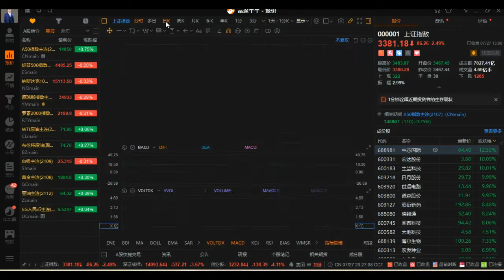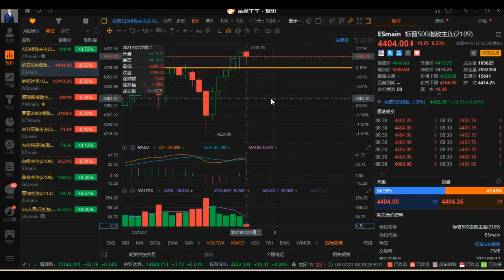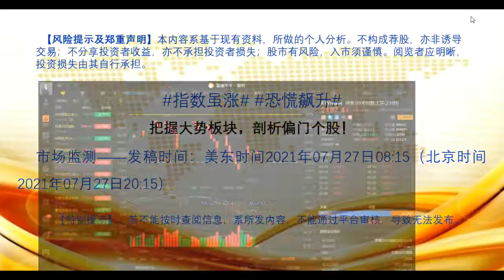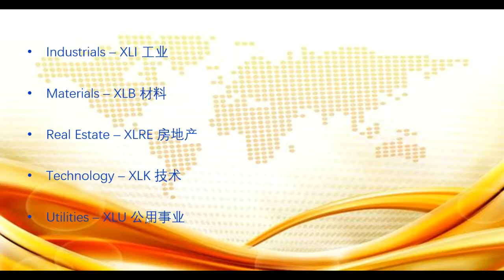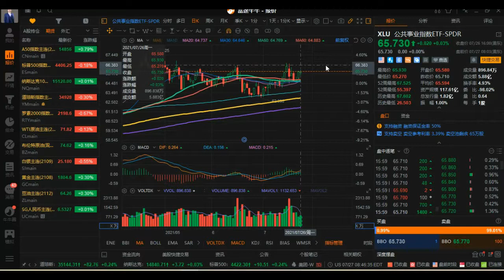握大势板块，剖析偏门个股！发稿时间：美东时间2021年07月27日08:15（北京时间2021年07月27日20:15）